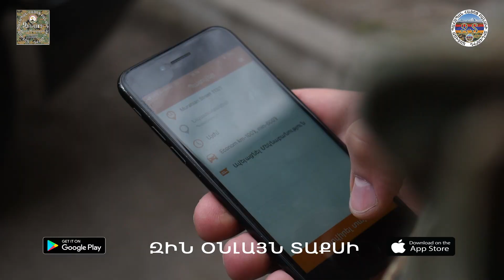Զինվոր/ Զին օնլայն տաքսի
Երբ Զին օնլայն տաքսի ծառայությունից օգտվում են Զինվորները, մեր աշխատանքը լիարժեք գնահատված է լինում😊 🤗